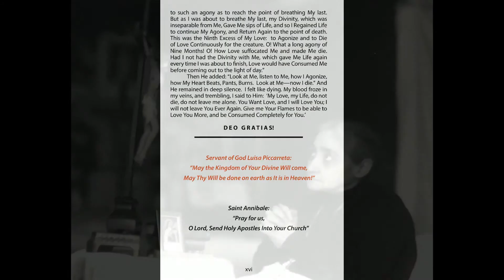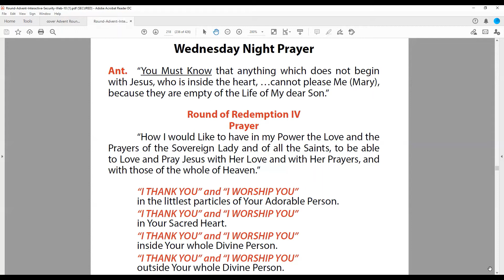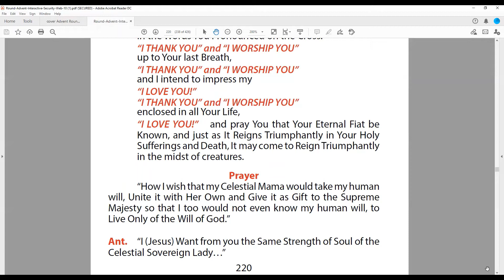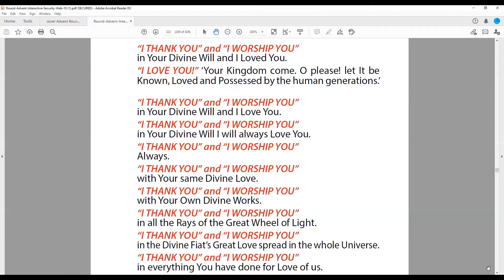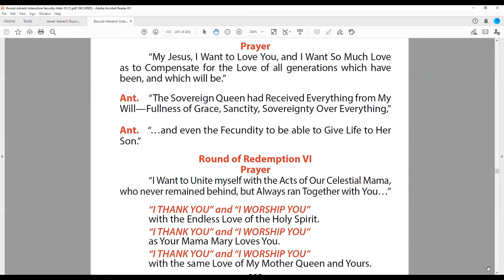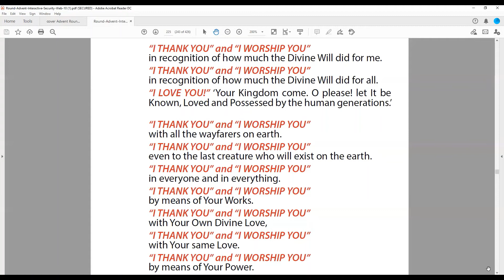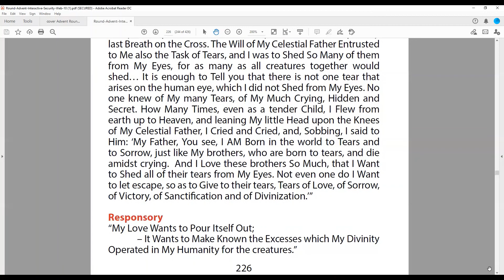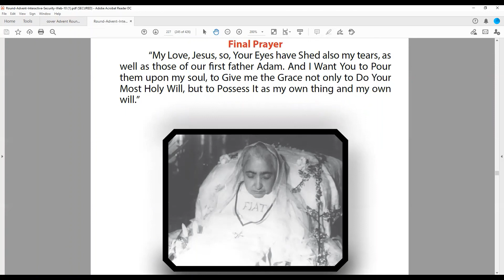36 Wednesday night Advent Rounds